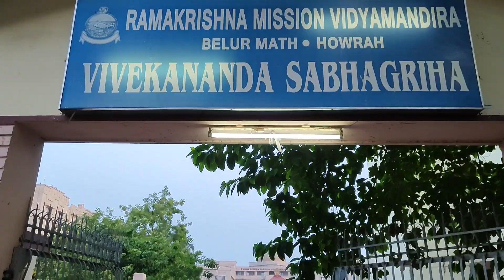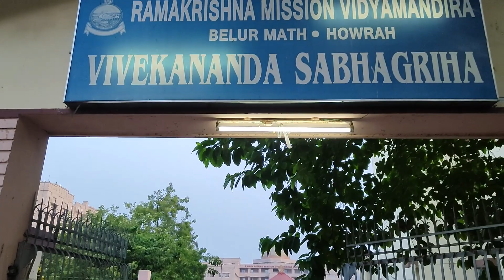Journey to Belur Math🙏: What Draws Thousands of Devotees Here?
Welcome to "The Roaming Explorer"! Join me on an exciting journey as we explore the enchanting world of Belur Math, located in West Bengal, India. In this captivating video, I take you along with me on a train ride, starting from Chandannagar, aboard a Howrah Bandel EMU local.

As the train chugs along, I showcase the picturesque landscapes, bustling platforms, and the vibrant atmosphere of the intermediate stations we pass by. You'll get a taste of the unique charm of local train travel in this part of India, immersing yourself in the sights and sounds of the journey.

Upon reaching our destination, Belur Math, we step into a realm of spirituality, tranquility, and architectural splendor. I guide you through the temple premises, revealing the awe-inspiring structures that adorn this sacred site. From the magnificent main temple, a marvel of craftsmanship, to the serene Ramkrishna Museum, which preserves the legacy of the great saint, we explore the rich heritage and teachings of Sri Ramakrishna Paramahamsa and Swami Vivekananda.

The video showcases the serene gardens, reflecting pools, and intricate details of the buildings, providing a visual feast for architecture enthusiasts and spiritual seekers alike. We also visit the renowned Ramkrishna Vivekananda University, a center of learning and research dedicated to the ideals of these revered spiritual leaders.

Join me on this immersive journey as we delve into the question that lingers in the air: "Why do people flock to Belur Math?" Discover the captivating allure of this spiritual haven, understand the significance of its timeless teachings, and experience the sense of peace and fulfillment that draws thousands of visitors from all walks of life.

Don't miss out on this extraordinary exploration of Belur Math, beautifully captured by "The Roaming Explorer." Embark on this journey with us, and let the magic of Belur Math unfold before your eyes.

Time stamps:-
0:00 - Intro
1:05 - Chandannagar to Belur
5:53 - Exploring the temple premises
8:26 - Exploring the main temple